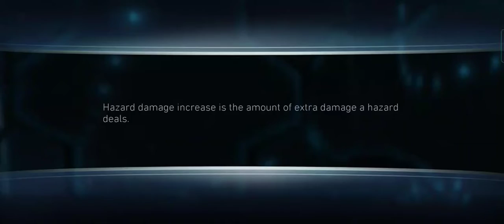Captain cold one shot in on ice solo raid heroic 1 injustice 2 mobile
injustice 2 mobile
captain cold